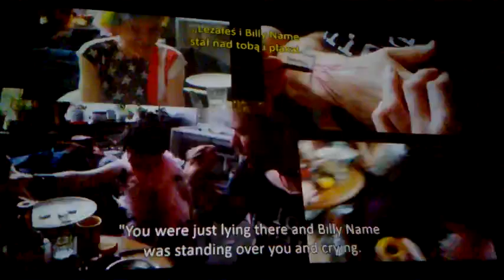DAMY RADĘ,GDY MAZUR ZA DORADZANIE NA STRONĘ PEPICZKÓW PRZEPĘDZIMY I PO LICHWIE!!!